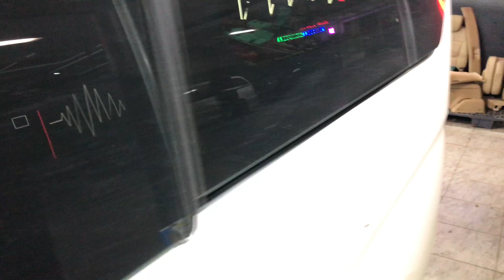Hyundai Starex анти-скрип торпедо и вибро шумоизоляция пластика и подторпедного пространства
О полной шумоизоляции салона в следующем обзоре. А в этом видео - Hyundai Starex анти-скрип торпедо и вибро шумоизоляция пластика и подторпедного пространства.